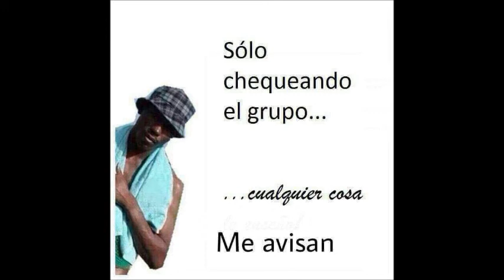EL MORENO WHATSAPP YOU TUBE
NEGRO DE PONCE Y ELCONJUNTO D'NOSOTROS
LETRA DE ORLANDO LLANOS